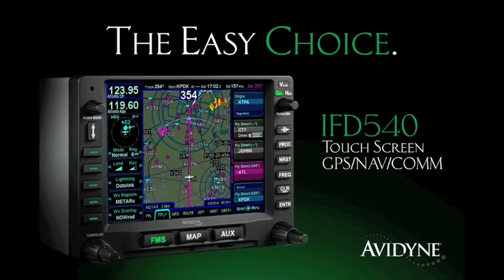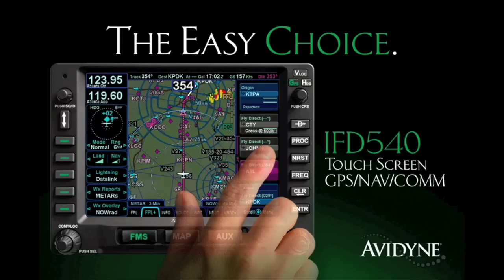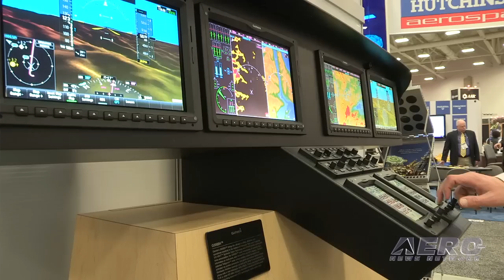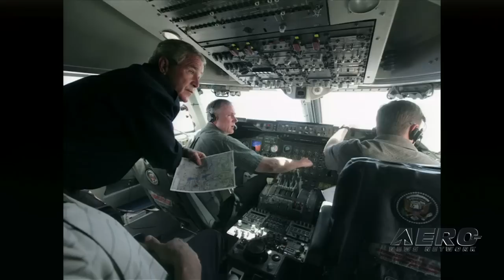Aero-TV: Col. Mark Tillman (Part 4) - The Most Important Left Seat In Aviation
An Honored Flyer Tells Of His Service To America (Part 4 -- Final)

OK... we gotta tell you... this one was one of the best speeches we have EVER heard at any aviation event... and it occurred this year at the 2012 AEA Convention and Tradeshow.

The kind folks of Universal Avionics pulled off quite a coup and arranged for a truly inspiring speaker for one of the most important gatherings in all of aviation -- the opening ceremonies of the 55th Annual AEA International Convention and Trade Show. And Universal's choice knocked it out of the park. Former Air Force One Command Pilot Colonel (ret) Mark W. Tillman, the United States' 12th Presidential Pilot, served as Commander of Air Force One from 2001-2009.

Col. Tillman was at the controls of Air Force One on September 11, 2001, keeping President Bush out of harm's way and connecting the flying oval office to the nation's first responders. He was also the first pilot to fly the Commander-in-Chief into a war zone. The challenge was unprecedented -- it was a "Zero Fail Mission".

A truly amazing aviator, in 2004 Tillman was awarded the Distinguished Flying Cross. He was also promoted to brigadier general by the President of the United States -- the first military line officer to receive this honor (not confirmed by the U.S. Senate Armed Services Committee).

One of his more extraordinary adventures took place as he became the first pilot to fly the commander in chief into Baghdad. The challenge was unprecedented -- safely transport the most targeted man in the world into the heart of terrorism. One mistake would have left the president vulnerable to attack and would have cost the lives of U.S. service members. Tillman personally orchestrated and executed this covert operation with flawless success. His planning, done entirely in secrecy, allowed for a complete surprise to the world.

Please join ANN in this four part tribute and presentation of Col. Tillman's exciting speech at the 55th Annual AEA International Convention and Trade Show.